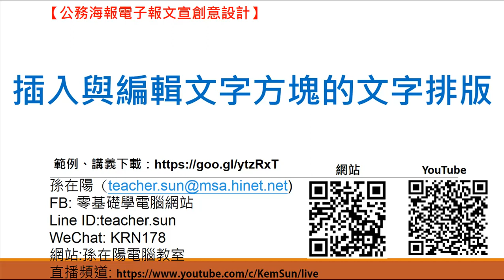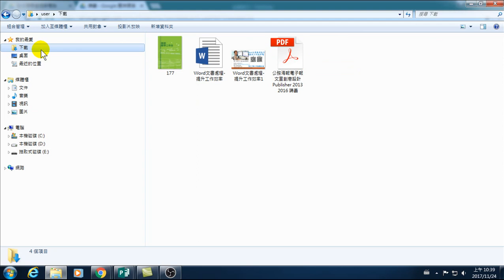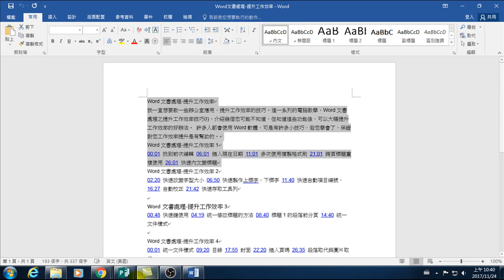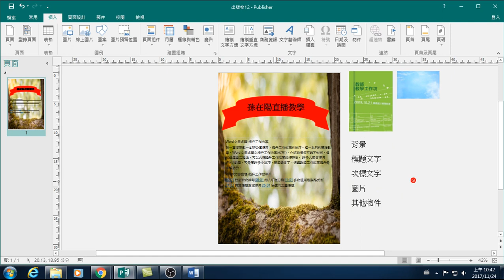08.插入與編輯文字方塊的文字排版(Publisher海報製作)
插入與編輯文字方塊的文字排版